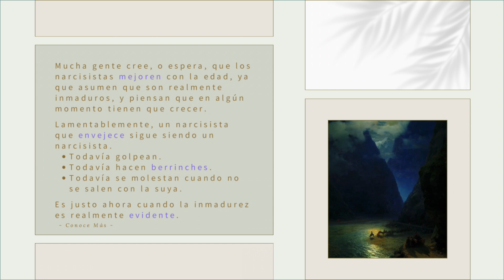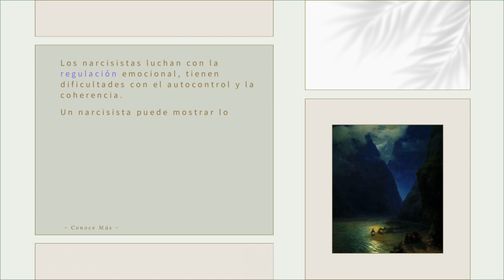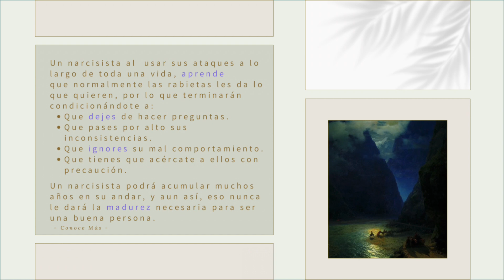El envejecimiento no hace que un NARCISISTA sea más sabio, solo hace más evidente su inmadurez.